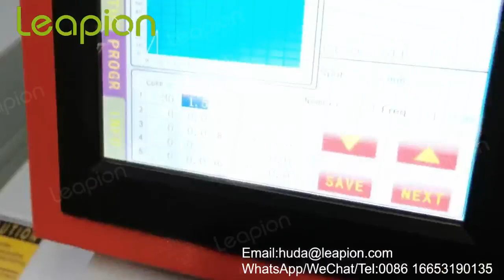Leapion jewelry welding machine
Leapion Machinery is a manufacturer of fiber laser cutting/marking/welding/cleaning machine,CO2 laser machine and CNC router with more than 12 years of production in China.